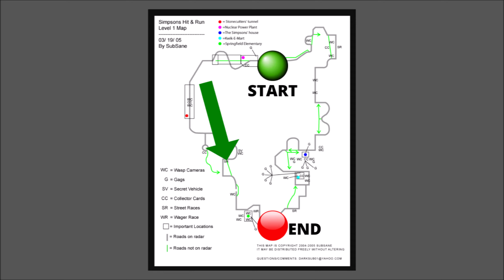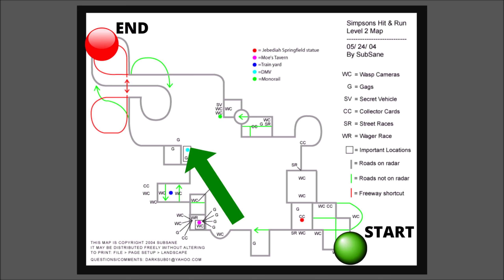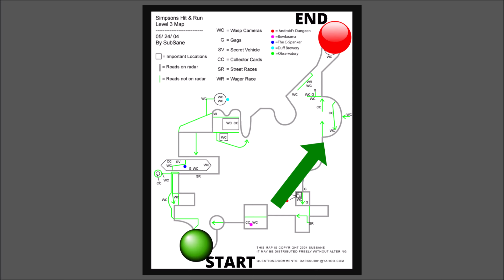HOW BIG IS THE MAP in The Simpsons: Hit & Run? Sprint Across the Maps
How Big is the Map in The Simpsons: Hit & Run? Well, there are three maps. There are seven levels, but in level 4-7 you get back to the maps where you've already been, only at a different time of the day. You can't go to the center of the maps so the maps aren't that open. In the previous video I ran across the three maps at daytime, now I'm going to sprint at night.

Map 1: starts at 00:36, sprinting 04:00 minutes from end to end!
Map 2: starts at 04:52, sprinting 05:00 minutes from end to end!
Map 3: starts at 10:00, sprinting 03:30 minutes from end to end!

0:00 intro
0:36 Map 1
4:52 Map 2
10:00 Map 3